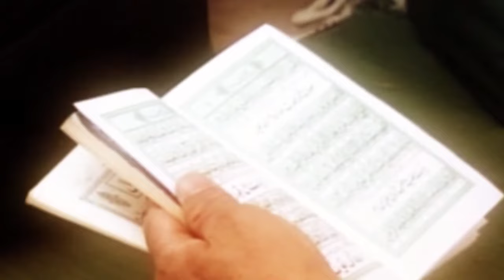لبيك اللهم الحلقة 5 ... السيد هادي المدرسي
قناة السيد هادي المدرسي

الشيعة

العراق

لبنان

بغداد

سوريا

أفغانستان

كربلاء المقدسة

النجف الأشرف

 طريق ياحسين